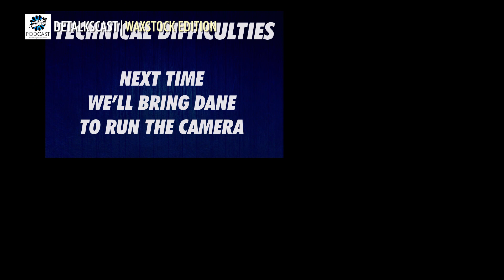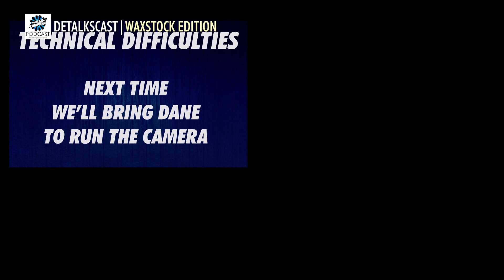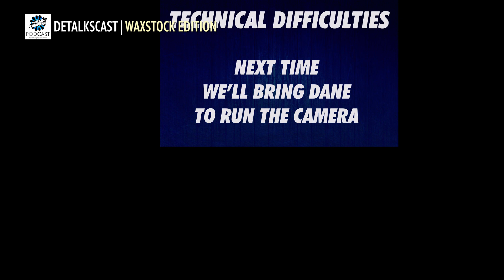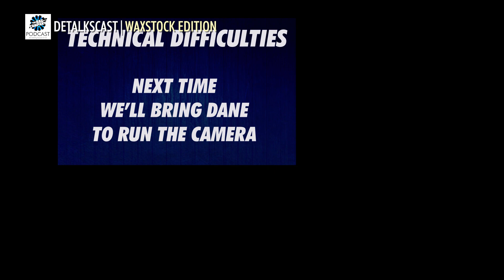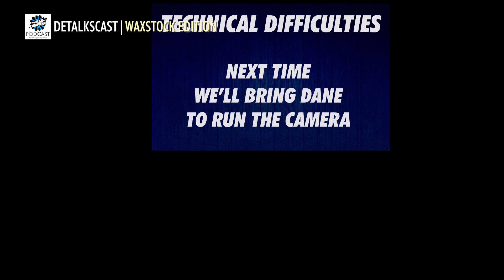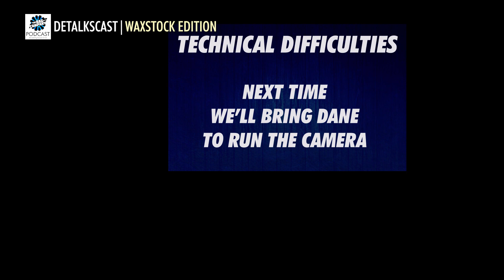WAXSTOCK 2018: TRC & OPT | DETALKSCAST | TRC PODCAST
Levi and Jeff take the podcast to the UK! The TRC Team sits down with Yvan Lacroix, Patrick Barkel, Ed Bolscher and Morten Rasmussen. (The Rag Company Europe & Opti Coat Europe)

They discuss the benefits of Waxstock and what it has done for the industry and the European Detail industry.

If you live in the U.S., you may have heard of Waxstock as the premier event for auto detailers in the UK. TRC made it a goal to attend this year & spread the word of Microfiber and support all of our distributors. Levi talks about their day--to-day and gets the opinions of Yvan and the European team on the event. Enjoy!
TRC PODCAST SHOW INFO:
Host: Levi Gates
Guests: Yvan Lacroix, Patrick Barkel, Ed Bolscher, Morten Rasmussen, Jeff Hennen
Edited by: Tim O'Brien